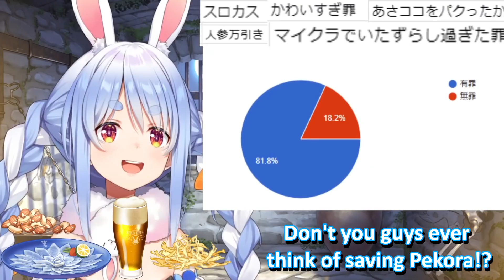【Hololive】Pekora: Prison Break With New Outfit ft. Watame, Botan, Noel, Mio【Eng Sub】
Pekora's prison break along with a new outfit.

[Thumbnail Art]: -